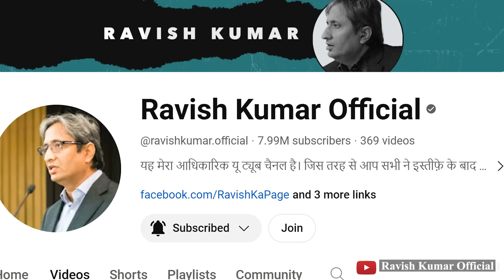अस्सी लाख सब्स्क्राइबर होने की बधाई आप सबकी है! जॉइन कर हमारा सहयोग करें।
एक साल से भी कम समय में आपने जो भरोसा दिखाया है और जो सहयोग दिया है, हम उसके आभारी हैं। हमारा-आपका परिवार इस एक साल में काफ़ी बड़ा हुआ है। ये साल बहुत सारे काम का साल रहा है, और आपके भरोसे का साल भी रहा है। आप हैं तो हम हैं। आपके सहयोग से ही हम वो काम कर पाते हैं जो आप देखना चाहते हैं और जो मुख्यधारा का मीडिया सब संसाधनों के बावजूद नहीं करता। हमारे चैनल पर जाकर आप अपनी सहूलियत के हिसाब से जॉइन कर हमारी सहायता कर सकते हैं। इसके लिए चार कैटेगरी दी गई हैं, जिन्हें आप इस लिंक पर देख सकते हैं